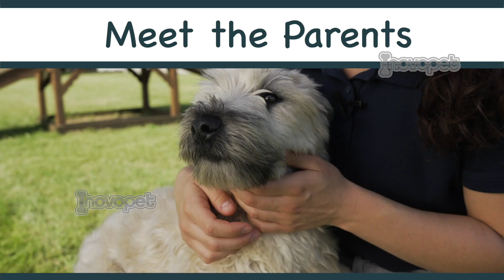Meet The Adorable Puppy Parents Ready to Share their Pups with You!